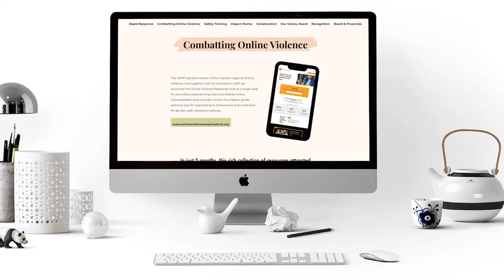Being a journalist online has never been more challenging.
Women and nonbinary journalists face additional violence online just for their identities. The IWMF is committed to ending online abuse against journalists and protecting press freedom.